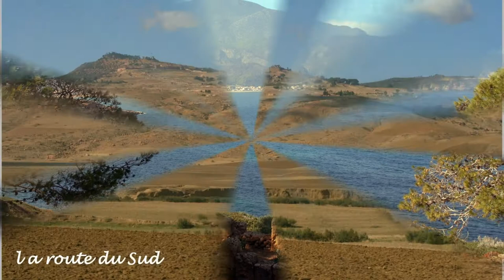algérie1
virée en Algérie 2009 ... le début : Alger, Tipaza et l'oasis de Gardaïa